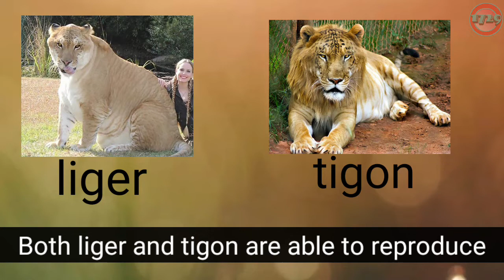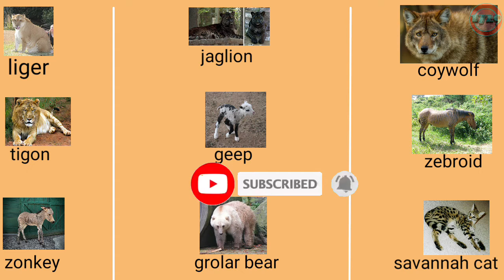உங்களை மிரலவைக்கும் கலப்பின விலங்குகள்😱 | hybrid animals tamil |1729-தமிழ் | facts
உங்களை மிரலவைக்கும் கலப்பின விலங்குகள்😱 |hybrid animals tamil

Hello  viewers in this video we are going to see about 9 amazing hybrid animals.Those hybrid animals are listed below.

1.liger
2.tigon
3.zonkey
4.jaglion
5.geep
6.grolar bear
7.coywolf
8.zebroid
9.savannah cat

வணக்கம் மக்களே! "1729" யூடுயூப் சேனலிற் க்கு உங்களை அன்புடன் வரவேற்கிறேன்.இந்த சேனலில் அறிவியல்,விலங்குகள்,சினிமா,மர்மமான நிகழ்வுகள்,பிரபலங்கள்,சுவாரஸ்யமான தகவல்கள் பற்றிய வீடியோக்களும் சிறுகதை விளக்கங்கலும் பதிவேற்றம் செய்யப்படும்.இது வெறும் யூடுயூப் சேனல் மட்டும் அல்ல உங்களைப்போன்ற நன்மனம் கொண்டவர்களால் கட்டமைக்கப்பட்ட குடும்பம்.நமது சேனல் வீடியோக்களை உடனுக்குடன் கண்டுகளிக்கவும் நமது குடும்பத்தில் இணையவும் நமது சேனலை subscribe செய்யுங்கள்.

 Hello viewers!"1729" youtube channel welcomes you.In this channel you can find videos about science,animals,cinema,celebrities,amazing facts and short story explanations in our regional language Tamil.This is not just a youtube channel it's a family.Ulimately to get instantly notified about our channel videos and to join in our family subscribe to "1729-தமிழ்".                                                         -with love, from,
-SN

If you would like to remove any images or video and movie clips i have used in this video, send a email to and your images and clips will be removed immediately. We have
invested lot of time and effort to raise this channel.

works (t would actually be positive for them)

They are trans-formative in a positive sense, we
take clips from various sources to help create an
atmospheric feeling that will help people in hard
situations in their life.

hybrid animals
tamil hybrid animals
hybrid animals in tamil
hybrid animals tamil
hybrid animals created by scientists
hybrid animals created by scientists tamil
recently created new hybrid animals
கலப்பின விலங்குகள்
மிரலவைக்கும் கலப்பின விலங்குகள்
amazing video
animal facts
animal facts tamil
tamil animal facts